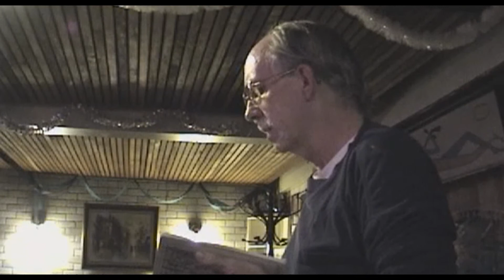Buford Buntin 2003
Buford reading at Sacred Grounds